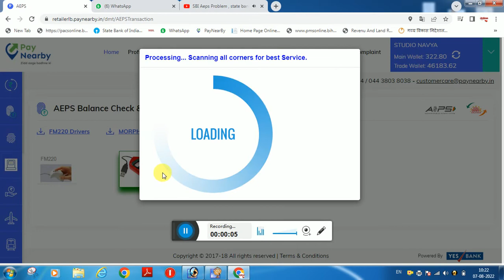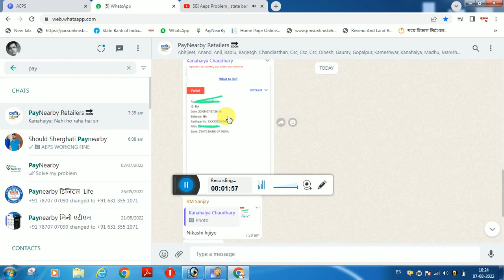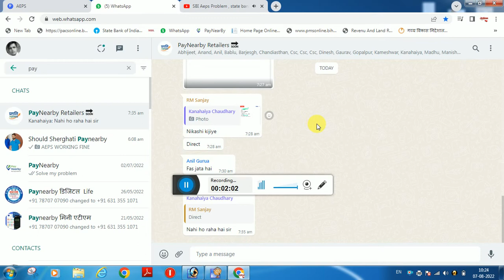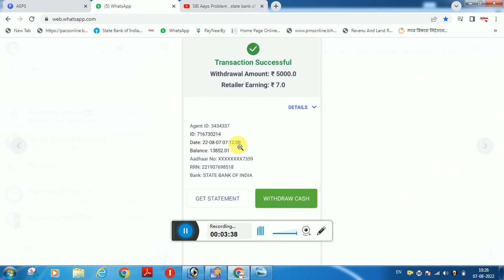SBI AEPS क्या SBI Bank ने भी Aeps बंद कर दिया | क्या अब SBI पैसा नहीं निकलेगा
sbi aeps service active,aeps sbi workin fine morning 6 am,aeps workin fine
chal raha hai link morning me